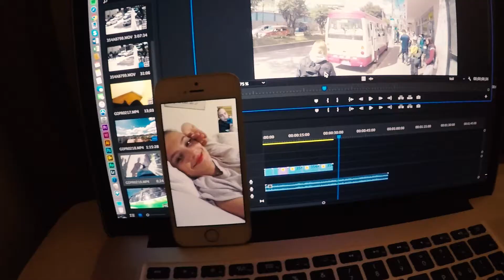Best Soup Peru - VLOG 2 by Maurice Sinclair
Arriving in Cusco and having an amazing soup and being sunburned.